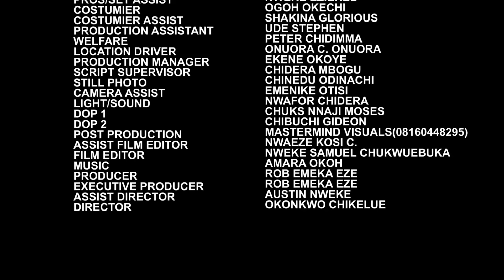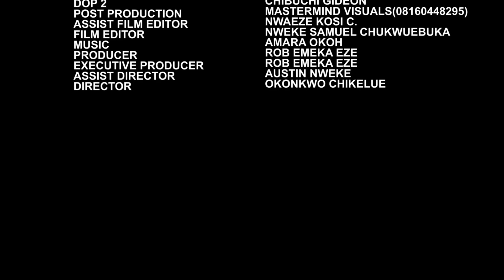ENYI AND THE GATEMAN SEASON 12(NEW TRENDING MOVIE)Zubby Micheal&Ella Idu 2023 Latest Nollywood Movie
Life, they say, is a game. A dangerous game you don't know how it will end. There is no peace for the wicked and nothing is hidden under the sun. Everything we do in the dark must one day be exposed. Watch as events unfold in this exceptional blockbuster movie.

CAST: Zubby Micheal, Ella Idu, Oluchi Chiana, Chikamso Ejiofor, Harry B Anyanwu.
EXECUTIVE PRODUCER: Rob Emeka Eze.
DIRECTED BY: Okonkwo Chikelue.
COMPANY: Reemmy Jes Production.
YEAR: 2023.